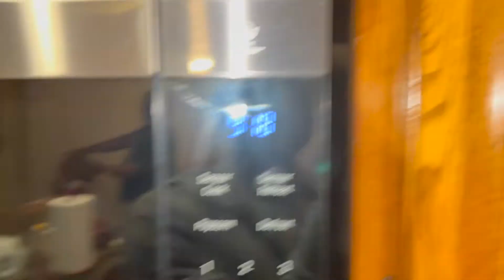HE CUT HIS HAIR OFF!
S/O to my boy Max for the thumbnail! Hit him up to get right!